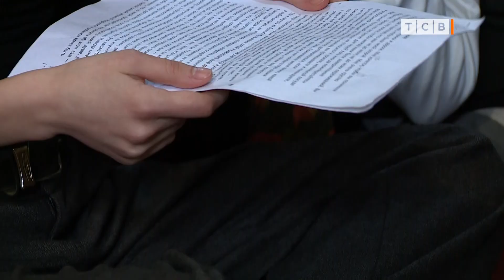Премьера спектакля «Разговор с жизнью»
Театр юного зрителя «Синяя птица» готовит большую премьеру. На сцене впервые сыграют сразу 40 артистов – и младший, и старший состав. Спектакль социально-философский, называется «Разговор с жизнью».